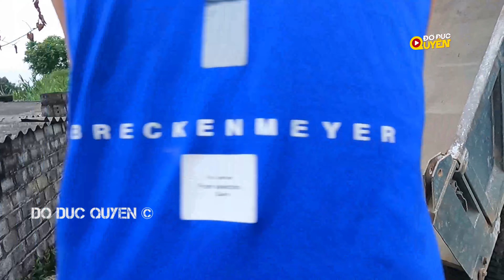Xe tải ben chở đổ đá 1x2cm sự cố tụt chốt bưởng chốt bửng | Đỗ Đức Quyền TV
Đỗ Đức Quyền TV | Xe tải ben này chở đổ đá 1x2cm đã gặp sự cố tụt chốt bưởng chốt bửng. Đừng lo, chúng tôi đã tìm ra giải pháp sáng tạo để khắc phục vấn đề này và đảm bảo công việc vận chuyển diễn ra suôn sẻ.

© Độc quyền bởi Đỗ Đức Quyền. Đề nghị không sao chép, re-upload dưới mọi hình thức
© Copyright by Do Duc Quyen ☞ Do not Reup